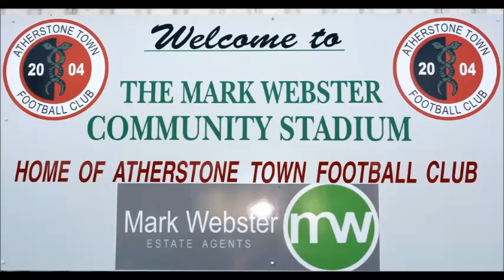ATHERSTONE TOWN 3 HINCKLEY AFC 0, 15/12/18